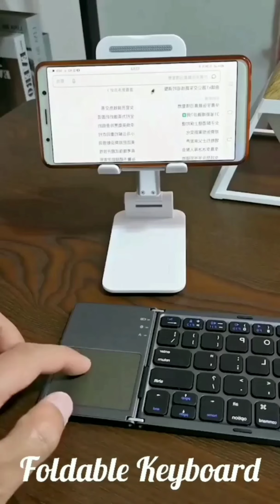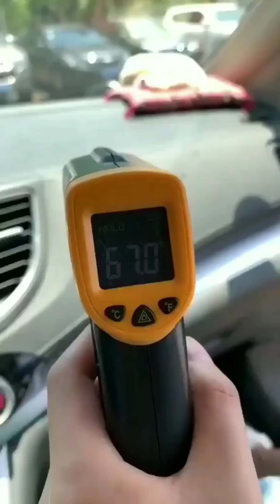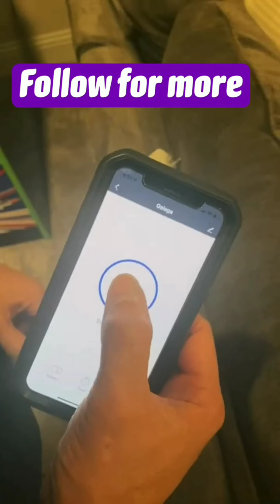New Modle things Which Is Useful